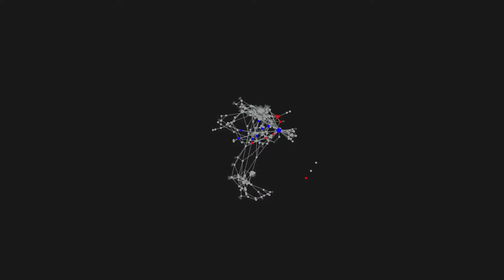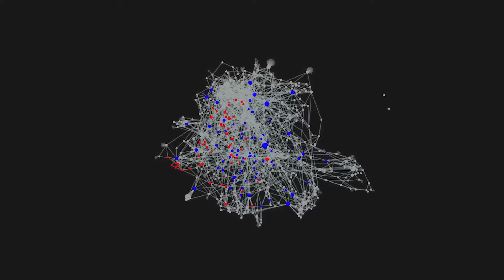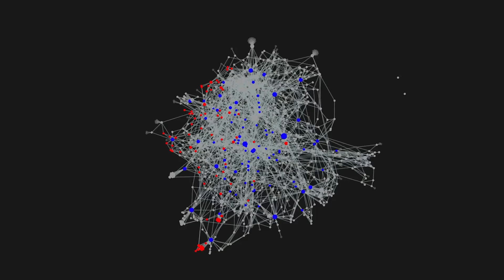obsidian.md vault 10/20/21